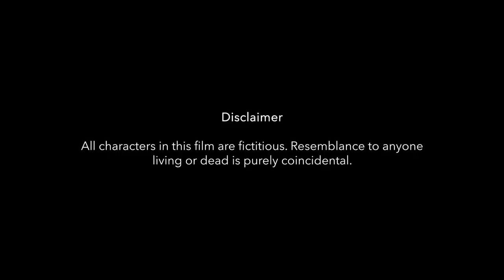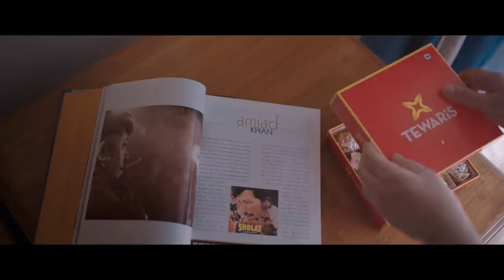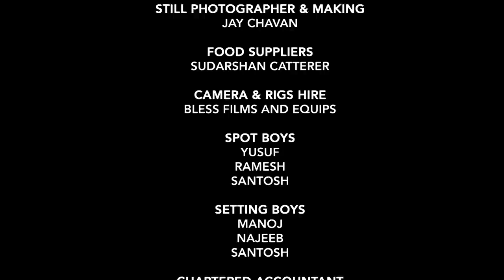Mini Banerjee Ghar Mein Hai | Nominated For FILMFARE 2020 | Shadaab Khan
Digvijay and Shivani Sawant have found the home of their dreams. A sprawling 3 bedroom apartment, with Italian marble flooring, overlooking tall trees and lush greenery, a rarity in the concentrate jungle of the Maximum City. No wonder they can’t wait to sign the lease.
But then their neighbour, Mr Kapoor from 401, strangely requests them to never use the 3rd bedroom and to keep it locked at all times.
“ It belonged to Mini Banerjee, you see. A much loved 10 year old who died rather suddenly. But she continues to remain in her bedroom and if disturbed, resorts to  child like mischief, which the whole building finds most adorable and funny.” Mr Kapoor reveals.
Frightened, the Sawants want to leave, but their neighbour urges them to stay.
“ Trust me, you are perfectly safe. Just don’t open that door.” He says cheerfully.
Will the Sawants take Mr Kapoor’s advice and come to terms with Mini Banerjee haunting their 3rd bedroom ? Or is she not the harmless spirit made out to be, but a dark and sinister entity, harbouring a terrifying secret of her own?
But in all of this, there is one fact with which both parties will agree. That in today’s day and age of crumbling economies and high costs  of living, the perfect home is hard to find. And when found, how wise is it to simply let it go?